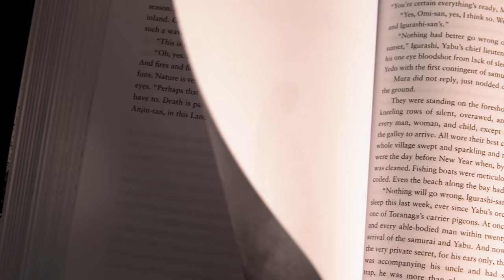Shōgun by James Clavell, Collector's Edition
The multimillion-copy bestselling historical novel of feudal Japan that captured the heart of a culture and the imagination of the world.

After Englishman John Blackthorne is lost at sea, he awakens in a place few Europeans know of and even fewer have seen—Nippon. Thrust into the closed society that is seventeenth-century Japan, Blackthorne is torn between two worlds that will each be forever changed.